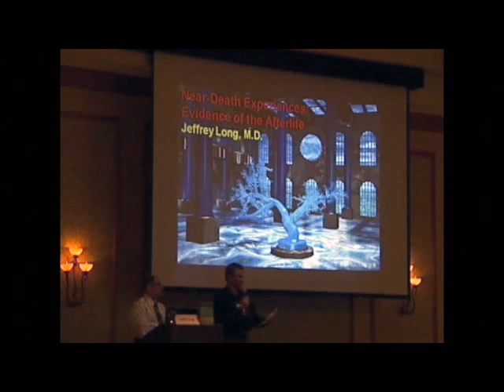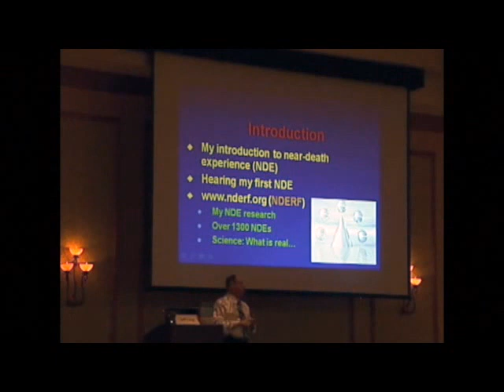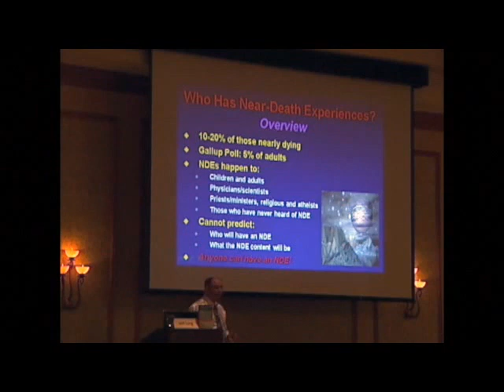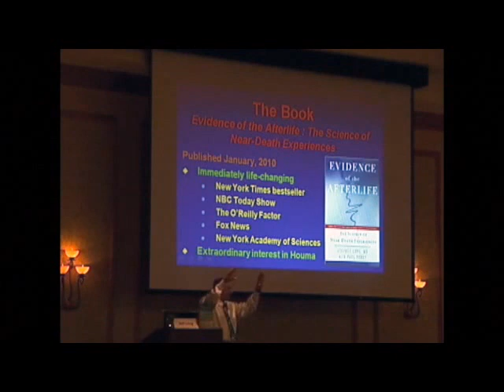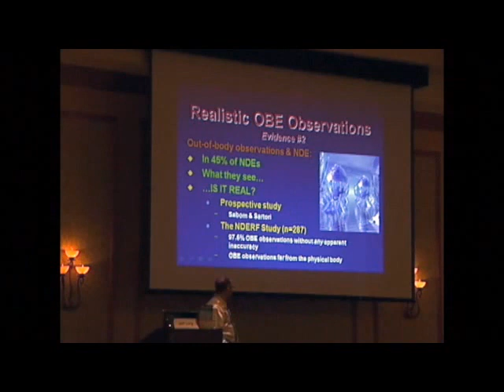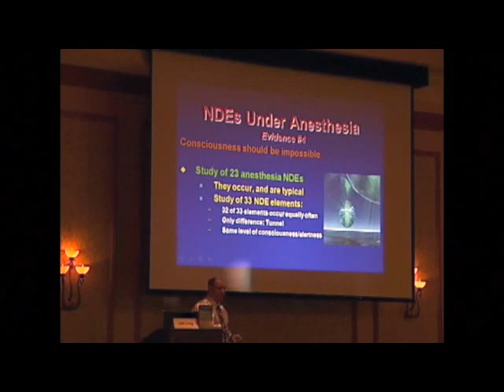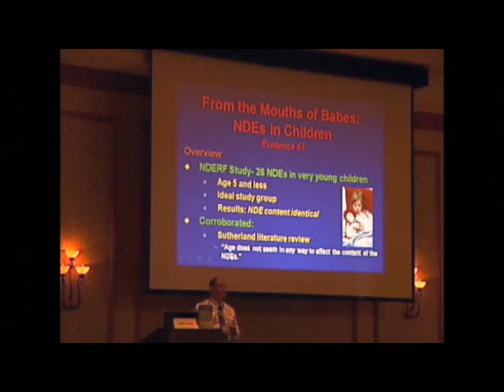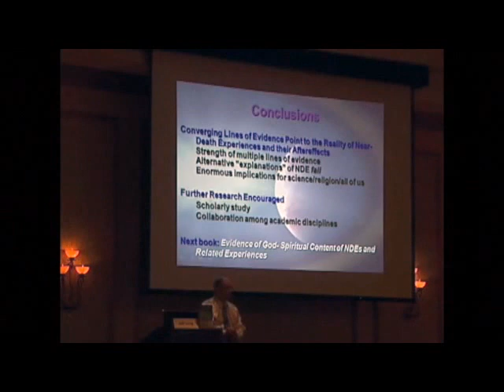Jeff Long - Near-Death Experiences: Evidence of the Afterlife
Presented at the IANDS 2010 Conference, Sept. 2-4, in Denver, CO

Abstract: Six hundred thirteen sequentially shared near-death experiences were reviewed. All NDEs had an NDE Scale score of seven or higher. Nine lines of evidence were found that point to the conclusion that NDE is a real experience of profound significance and meaning, and also provides evidence of life after death.